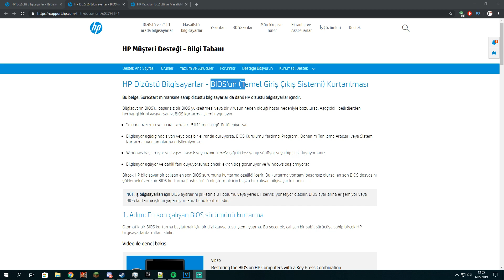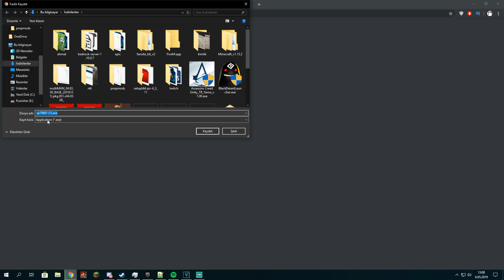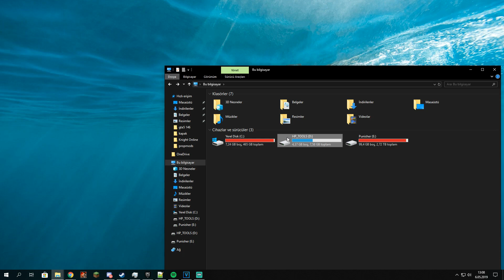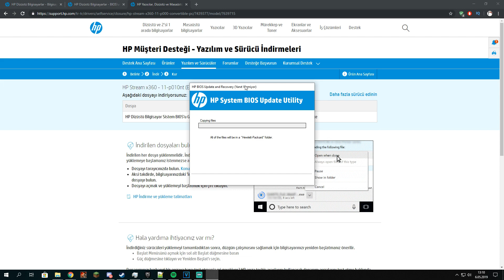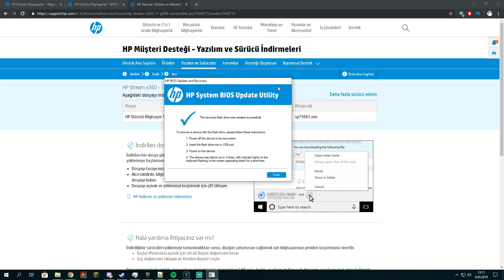[ÇÖZÜM]HP LAPTOPLARDA CAPSLOCK IŞIĞI YANIP SÖNME VE AÇILMAMA SORUNU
Merhabalar;
-Kanalımızda neredeyse bütün videolarımız 1080p 60fps olarak kayıt edilmiştir.
-Kaliteli görüntü arayan izleyicilerimiz için birebir.
-Genellikle takip ettiğimiz oyunların videolarını çekmekteyiz.

Epic Store satın alma sırasında kullanacağınız yayıncı destek kodu "OYUNERBABI" Bu kod ile alış-veriş yaptığınızda sizden hiçbir ekstra ücret kesilmeden bana destek olabilirsiniz.